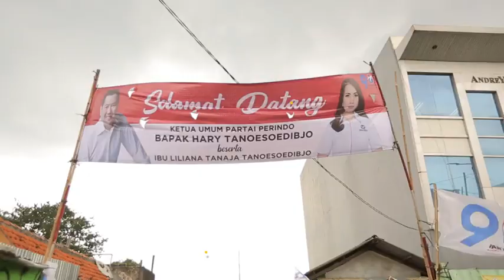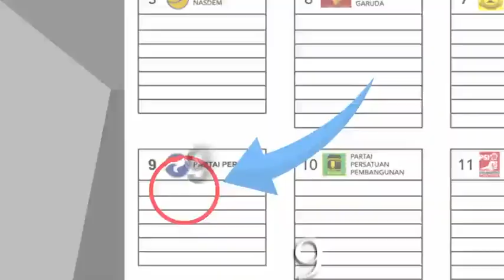Perindo No 9 - Gue Dan Lu Banget